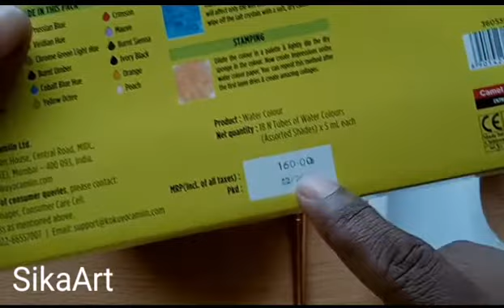easy stone painting